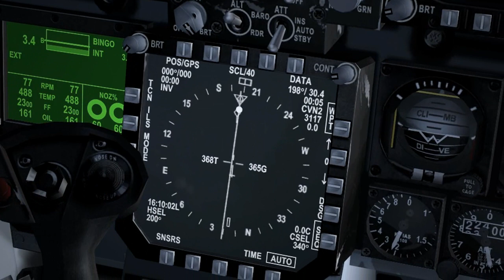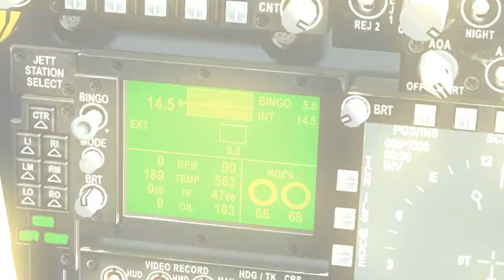Vertical Reality Simulations F/A-18 Superbug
The VRS F/A-18E Super Hornet, or "Superbug", is the first true 3-axis fly-by-wire combat aircraft designed for Microsoft Flight Simulator. The flight model is not "fly-by-wire-like", it's a dynamic, fully control-law-dependent proportional control system driving a single (ordinance independent) neutrally-statically-stable base flight model. The FBW system extends to 100% custom autopilot functions.

Crafted by a small, dedicated team of developers who also happen to be engineers in real life, the VRS F/A-18E seeks to provide what we believe is by far the most comprehensive overall simulation of ANY combat aircraft ever created for the Flight Simulator franchise. VRS has created a truly remarkable and faithful reproduction of the U.S. Navy's newest strike fighter.

Systems ranging from tactical (functioning weapons and sensors) to dedicated, custom fuel, hydraulic and ECS simulation designed [strictly] based on the U.S. Navy's NATOPS flight manuals for this aircraft. Everything from the working and accurate radar, to the early warning and navigation systems are meticulously recreated in extreme detail and fidelity.

Extensively researched visuals include a fully functional (and we mean fully functional and flyable) Virtual Cockpit including 90% 3D switches, knobs, buttons, and even individual bolts. True HUD collimation provides accurate velocity vector/flight path and targeting indication under all flight conditions. Designed with TrackIR users in mind, you'll find no equal in terms of HUD performance and accuracy. An incredible set of high resolution 2D panels (not because you need them, but because we believe in going the extra mile), and a dozen sub-panels round out the "office" of the F/A-18E. Our "intelligent" highly optimized 3D external model responds to preferences, drawing only the weapons you select for load-out with the Aircraft Configuration Manager. Thousands of weapons combinations are possible, yet only one 3D model is required.

In addition, all weight, drag and asymmetry is accounted for no matter what you load on the aircraft. When a weapon is released, it is of course fully animated, but most importantly the weight, drag, and lateral moments are accounted for accurately. Drop or fire a weapon and watch the flight dynamics change. This is MUCH more than a pretty plane; the VRS F/A-18 is serious aircraft simulation in every respect.